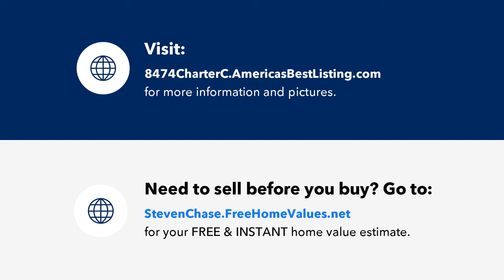CLUB AT CRYSTAL LAKE CONDOMINIUM Fort Myers Florida homes for Sale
Search Club at Crystal Lake Condominium Fort Myers Florida homes for sale, real estate, property, foreclosures, short sales, deals, investment property and more.  Thinking about buying or selling in Club at Crystal Lake Condominium?  Steven Chase and MVP Realty are your Club at Crystal Lake Condominium Fort Myers Florida home selling experts.

8474 Charter Club Cir #15

Welcome to Club at Crystal Lake! Highly sought-after condo in the Club at Crystal Lake community. A TURNKEY 2-bedroom, 2-bathroom condo that has many upgrades including a new kitchen, bathrooms, and sliders on the lanai just to name a few. The home has everything you are going to need including a new elevator for handicapped access or just easy access with groceries. This condo offers a spacious living area that will make you feel right at home. This is a well-maintained, friendly community with a newer clubhouse, tennis courts, both a family and adult-only heated swimming pool area, including a jacuzzi and sauna, a fishing dock, and a walking path around the beautiful lake. Just a quick walk to Lake's Park and the weekly farmers market. A short drive to the sandy beaches of Ft. Myers and Sanibel, casual & fine dining, Bell Tower Mall, Barbara B. Mann, Airport, Hospital, Library, and the spring training facilities for the Minnesota Twins & Boston Red Sox. Insurance, Water, Pest control, Lawn care, and Cable are included in the Condo fee. This second-floor unit won’t last, schedule your private showing TODAY!